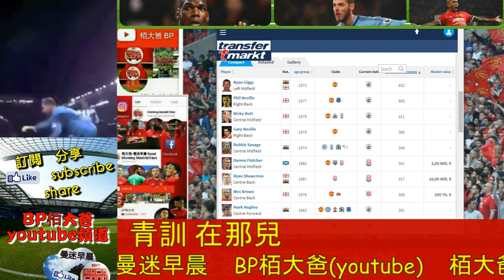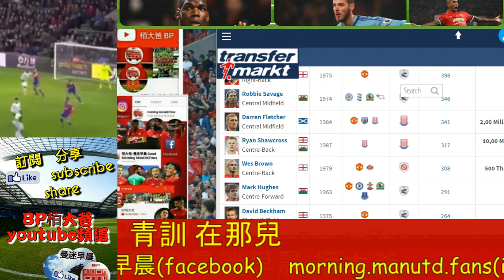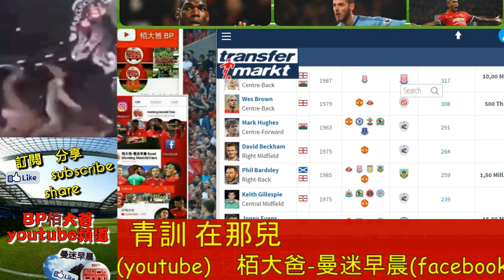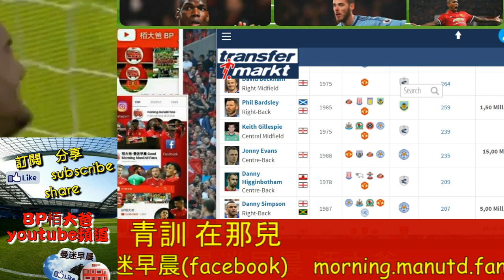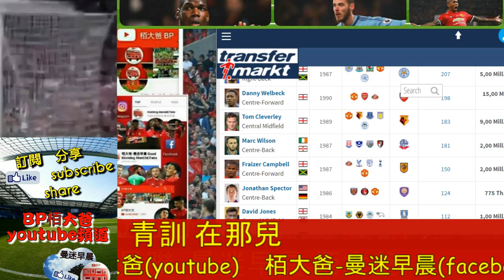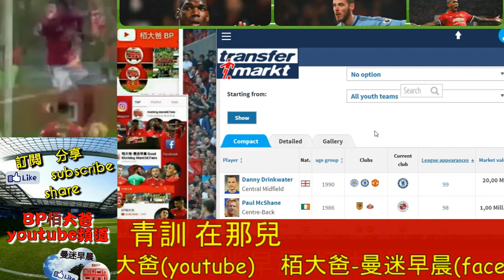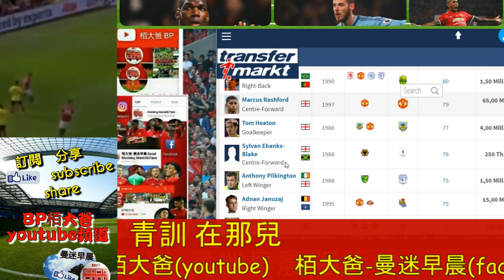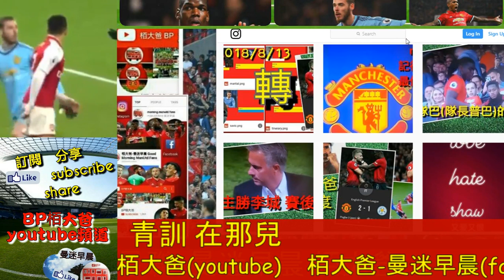曼聯 青訓在那兒 嘉賓：Ken - 曼迷早晨20180818c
今日熱話:
a. 自家青訓的點將錄(U23)
b. 自家青訓的點將錄(U18)
c. 青訓在那兒